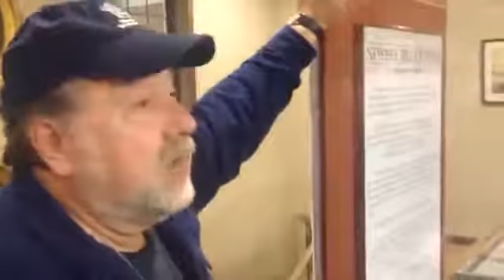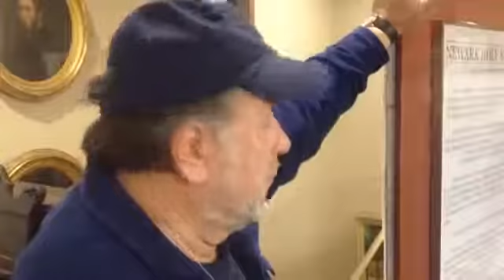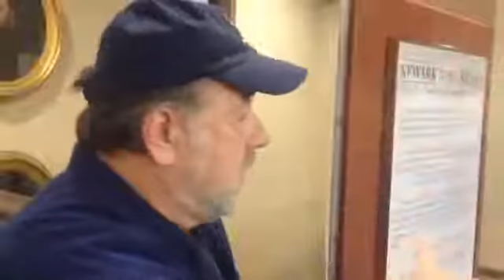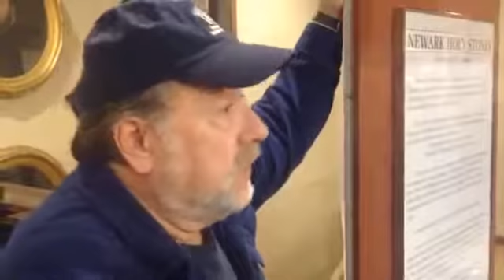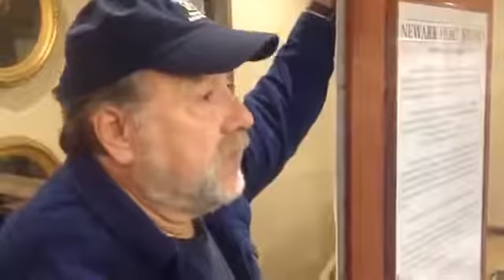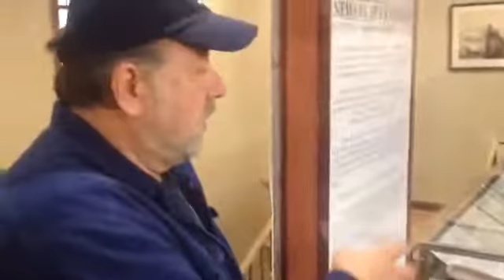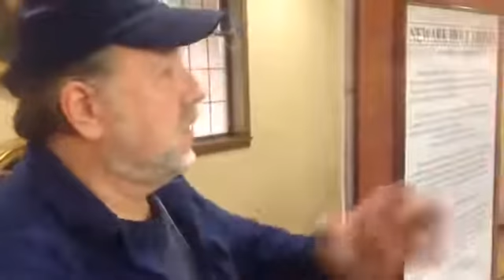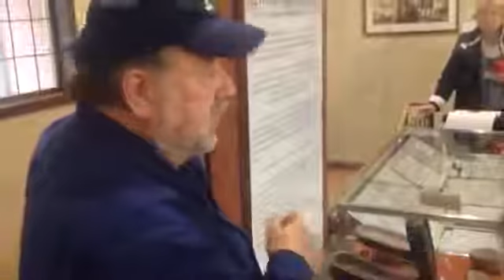Native American Ten Commandments Decalogue Stone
Native American followed the 10 commandments? How?